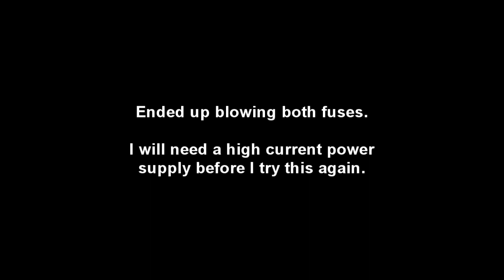Mobile Phone PCB Burnout Failure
It tuns out that you need a lot of current to blowup old PCBs.